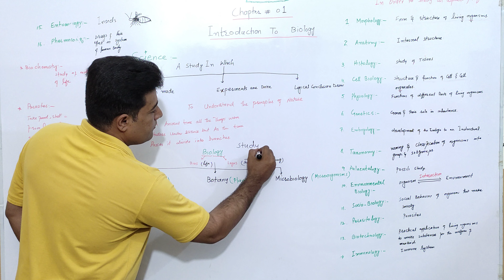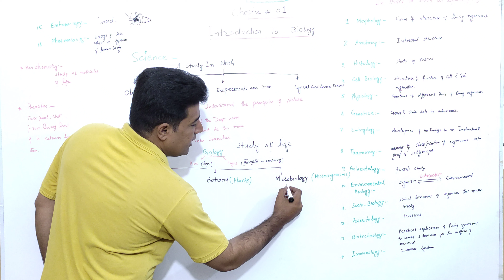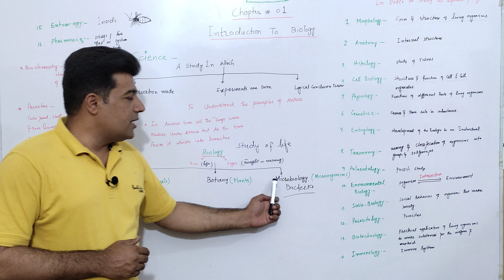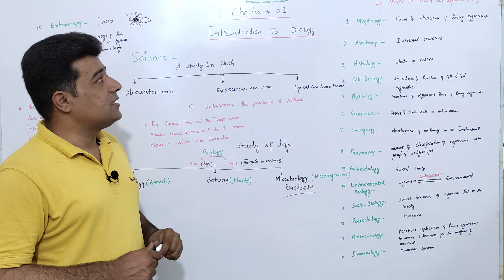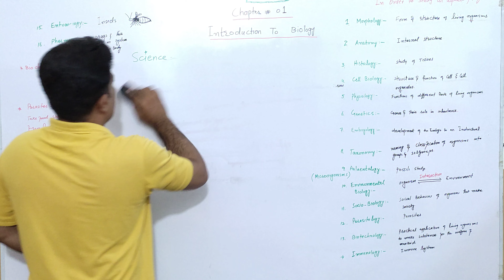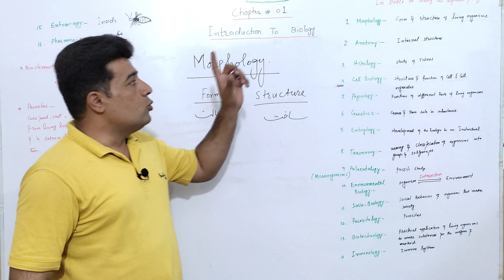Introduction To Biology | Branches of Biology | Biology for class 9 | Lecture 01, Part 01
Introduction To Biology | Branches of Biology | Biology for class 9.
First Lecture is divided into four parts for better understanding of the topic.
In this topic we have discussed the Biology and its branches for ninth class Biology.